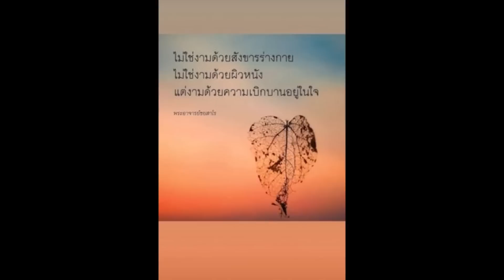วงในเผย ‘แทน นัชชา’ มีเเฟนตัวจริงรู้จัก ‘น็อต วิศรุต’